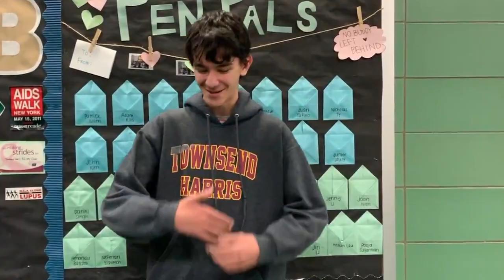Classic TV: Townsend's Got Talent!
Though we might be known for our academic talents, THHS students have many strange, shocking, and scary hidden talents! Enjoy this complication of the unusual talents of THHS!